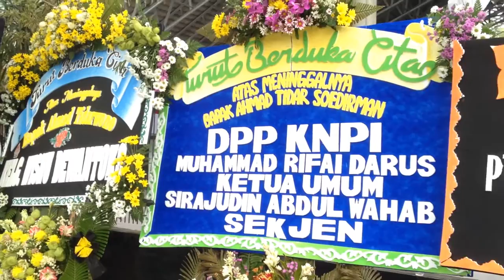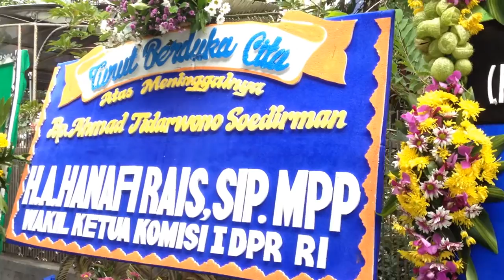PEMAKAMAN PUTRA PERTAMA JENDERAL SOEDIRMAN AHMAD TIDARWONO SOEDIRMAN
Sore itu, Minggu 21 Agustus 2016 pukul 15.20 WIB Ahmad Tidarwono atau yang akrab dipanggil Eyang Tidar meninggal dunia di Rumah Sakit JIH. Eyang Tidar, putra pertama Panglima Besar Jenderal Soedirman wafat di usia 79 tahun. Para keluarga, kerabat, sahabat, dan juga warga masyarakat berdatangan ke rumah duka yang bersebelahan dengan Yayasan Panglima Besar Soedirman. Dikenal sebagai sosok yang bijak, tidak pernah marah, dan berwibawa. Bagi Eyang Tidar, berwibawa tidak harus marah.

Jenazah Eyang Tidar disholatkan lalu dimakamkan pada tanggal 22 Agustus 2016 di Makam Keluarga.

Selamat Jalan, Eyang Tidar. Doa kami menyertaimu.